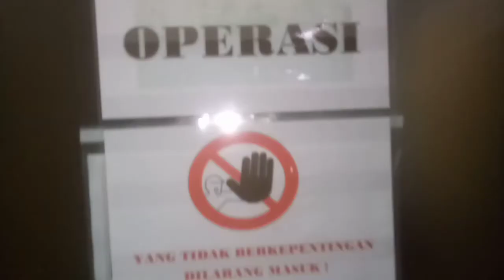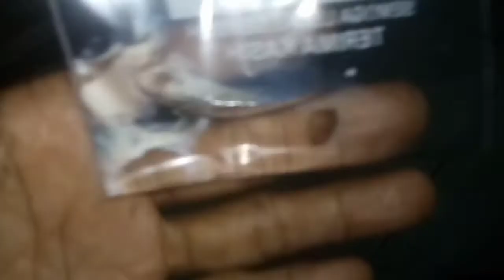Mohon Do'anya, Anak Kami Akan Menjalani Operasi Kecil, Pada bagian Leher.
Yang mana penyakit tersebut ada benjolan, mumpung masih kecil langsung ditindak lanjuti segera oleh dokter Rumah Sakit. Alhamdulillah operasi berjalan lancar, semoga sembuh selamanya. Amin. Terimakasih atas do'a Kawan semua 🙏🙏